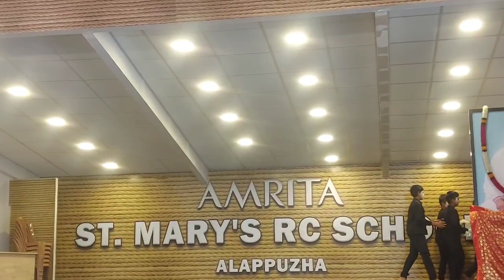Mime performance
Mime performance amritha vidya school kommadi